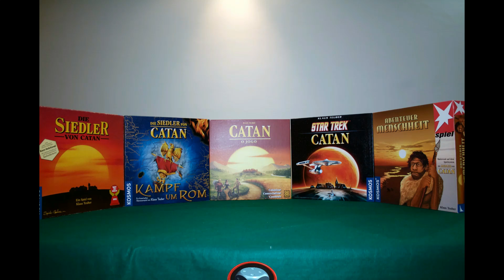Catan: O Jogo - Como Jogar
Aprenda como jogar Catan: O Jogo, de Klaus Teuber, atualmente publicado no Brasil atualmente pela Devir. Esqueça o manual, porque aqui você aprenderá tudo o que precisa!
S01E01 - Catan: O Jogo

Introdução - 0:00
Preparação para Jogadores Iniciantes - 3:51
Preparação Aleatória - 4:45
Resumo do Jogo - 9:15
Visão Geral da Rodada - 12:27
Construções - 15:58
Ladrão - 19:44
Realizações e Cartas Especiais - 22:24
Colocação das Primeiras Vilas - 28:33
Dicas Táticas - 31:25
Fechamento - 35:50